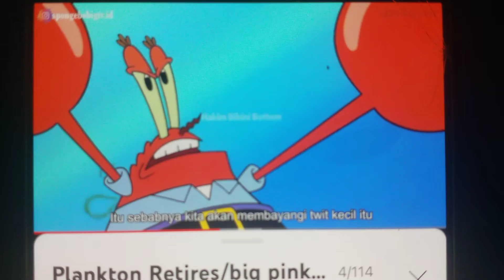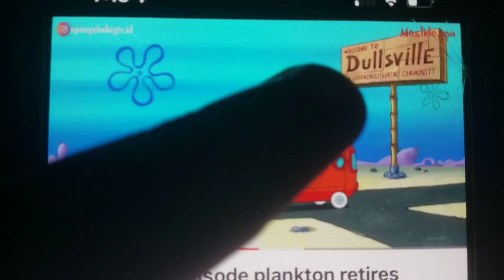CLARK BECOMES A SUBSTITUTE TEACHER AND GETS GROUNDED